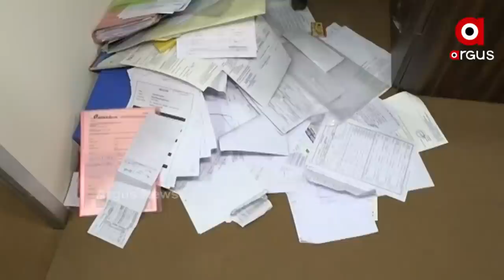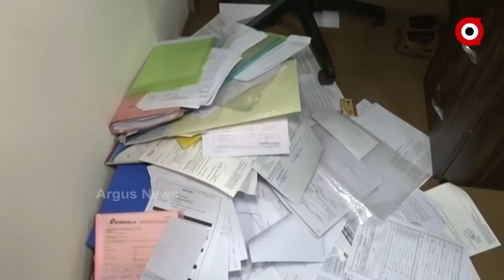କନଷ୍ଟେବଲ ପ୍ରସନ୍ନ ବେହେରାଙ୍କ ଫର୍ଣ୍ଣିଚର ଦୋକାନରେ ଭିଜିଲାନ୍ସ ଚଢ଼ାଉ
ମନୀଷ ହତ୍ୟା ଘଟଣାରେ ଚର୍ଚ୍ଚାକୁ ଆସିଥିବା ସାଉଥ୍ ସିଟି ବାରକୁ ବେଆଇନ ଭାବେ ଚଳାଉଥିବାରୁ ପ୍ରସନ୍ନ ବେହେରାଙ୍କୁ କମିଶନରେଟ ପୋଲିସ ଗିରଫ କରିଥିଲା । ତଦନ୍ତ ବେଳେ ପ୍ରସନ୍ନଙ୍କର ଏକାଧିକ ବ୍ୟବସାୟିକ ସଂସ୍ଥା ଓ ବେଆଇନ ସମ୍ପତ୍ତି ଠୁଳ ହୋଇଥିବା ଜଣାପଡ଼ିଥିଲା । ଦେଖନ୍ତୁ କିଭଳି ରହିଛି ଡୁମୁଡୁମା ସ୍ଥିତ ସ୍ପାର୍କ ଫର୍ଣ୍ଣିଚର ସପ୍ ର ଦୃଶ୍ୟ